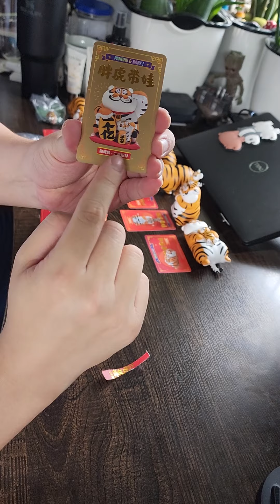Unbox Panghu & Baby!🐯 So Lucky!!!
มือใหม่หัดสุ่ม ซื้อกล่องสุ่มครั้งแรกก็โชคดีเลย